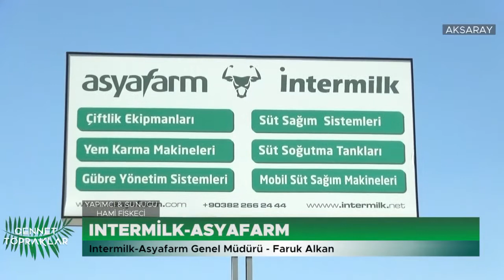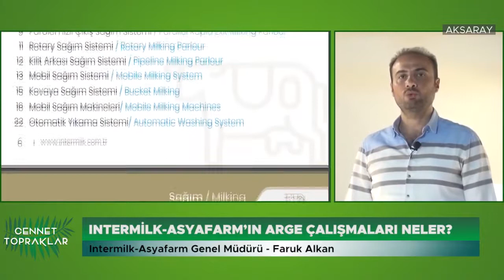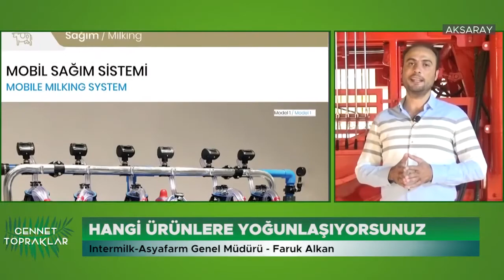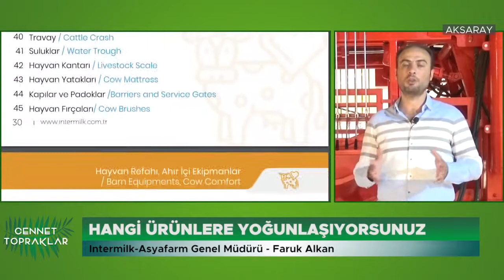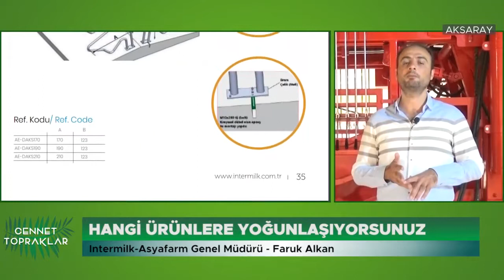CENNET TOPRAKLAR AKSARAY ''Röportaj''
ASYAFARM MAKİNA SAN. VE TİC. LTD. ŞTİ.
OSB Mah. Mehmet Altınsoy Bulvarı No:2/1 Aksaray/TÜRKİYE